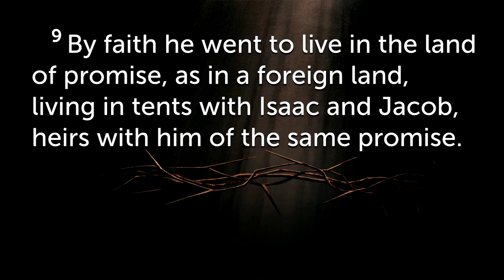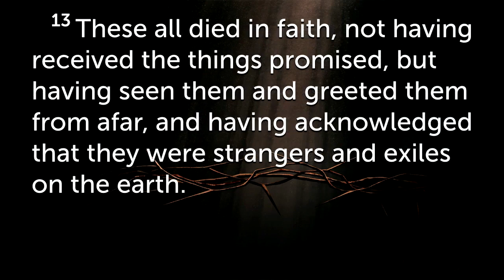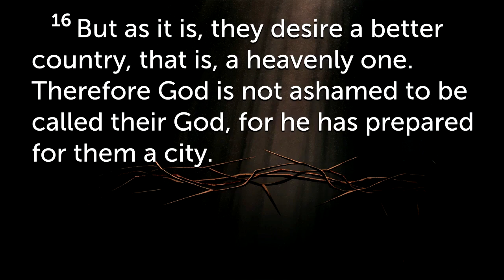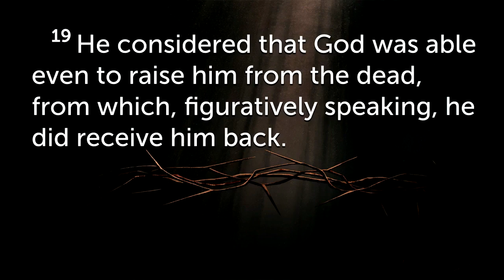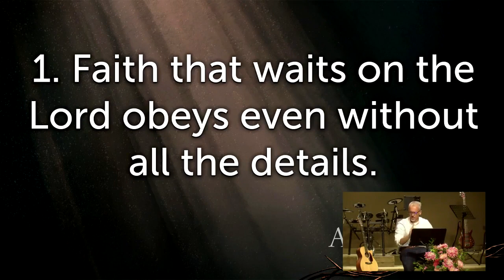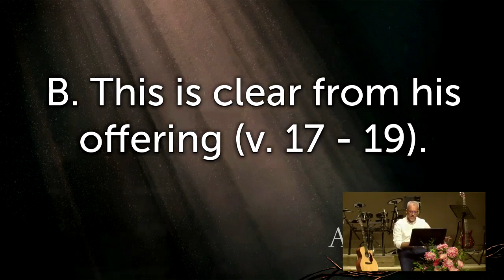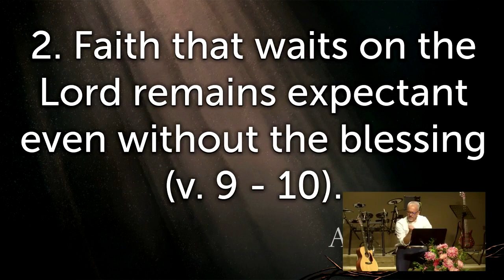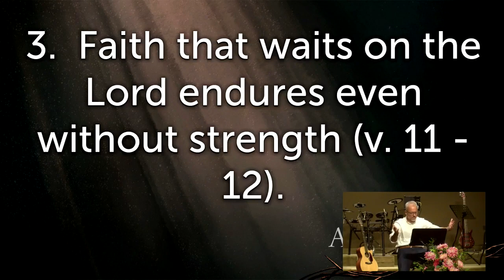Faith in Consequence - Part 3 - Hebrews 11:8-19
In the continued effort to show us what faith looks like, the writer of Hebrews through the Holy Spirit, reacquaints us with the patriarchs: Abraham, Sarah, Isaac, Jacob and Joseph. About whom, verse 13 offers up this summary: “These all died in faith, not having received the things promised, but having seen them and greeted them from afar, and having acknowledged that they were strangers and exiles on the earth.”  By faith they saw what God promised, they embraced those blessings without having received them, and they understood their place in this world (v. 1 - 3).

In other words, because they had faith, they waited on the Lord. That said, waiting is the third consequence of faith that endures. Our text this Sunday is Hebrews 11:8 - 19. Abraham and Sarah are our examples of faith that waits.